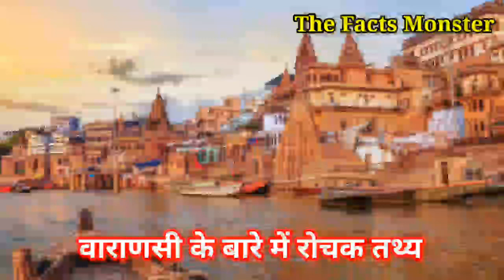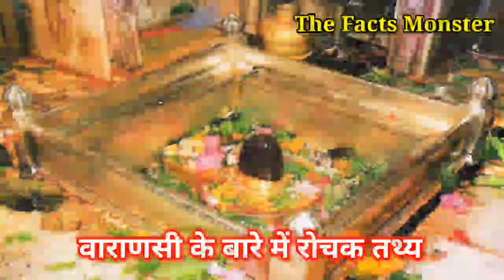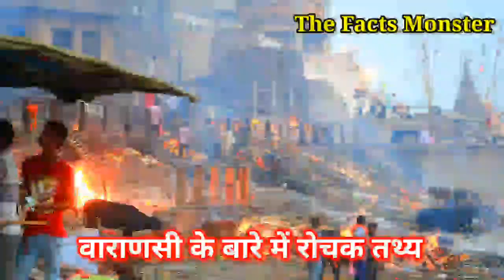वाराणसी के बारे में रोचक तथ्य | Interesting Facts About Varanasi in Hindi